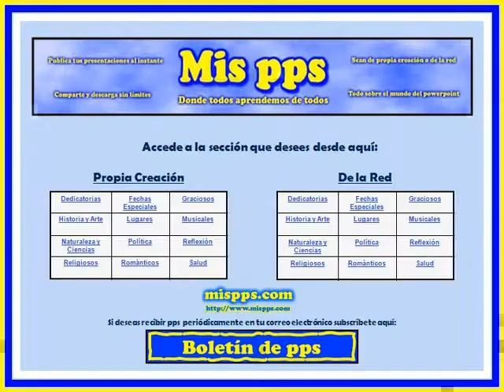Álbum de Fotograíias Jose Ferre Clauzel)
Musica Air - Johann Sebastian Bach

Pintor del arte militar